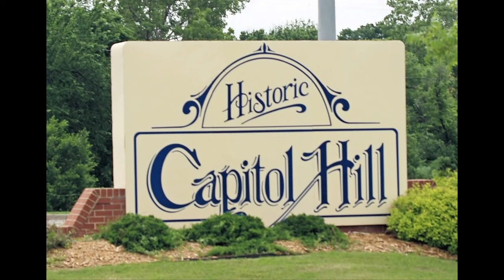Historic Capitol Hill District Drone view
Located just south of downtown Oklahoma City is Historic Capitol Hill, once primed to be the Capitol of Oklahoma but was later annexed to Oklahoma City. This multicultural district, also known as Calle Dos Cinco, highlights the Hispanic and Latino communities through local businesses, family-owned restaurants and vibrant festivities.

Celebrate diversity through cultural events like Fiestas de la Americas – an annual outdoor festival highlighting Hispanic Heritage Month with the Parade of the Americas, lively entertainment, unique art and plenty of food. If you're visiting outside of October, savor comfort food from Grill on the Hill, treat yourself to homemade sweets from La Confection and La Oaxaqëna Bakery & Restaurant, or browse the area for endless local tortillerias, taco trucks and many other flavorful gems.